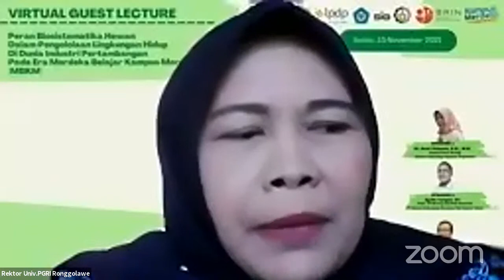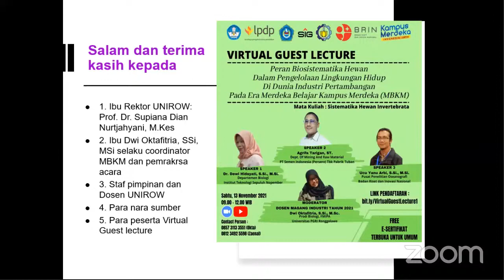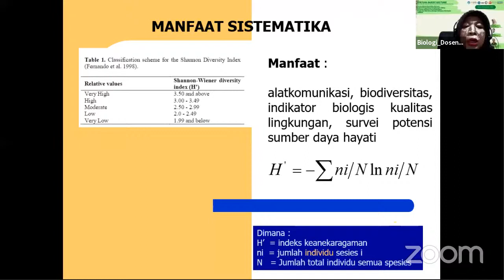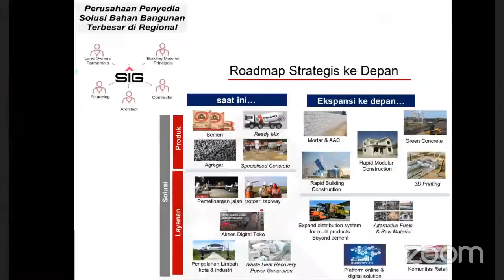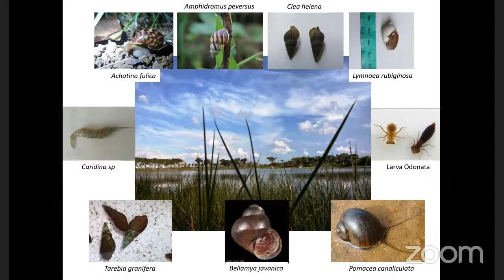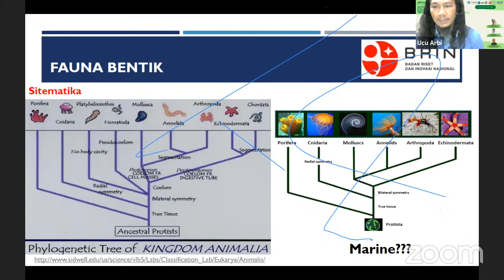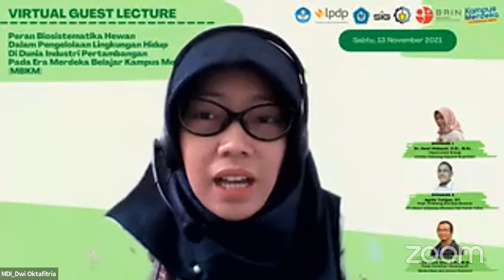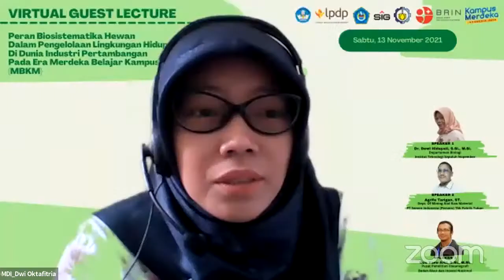Kuliah Tamu BioSistematika